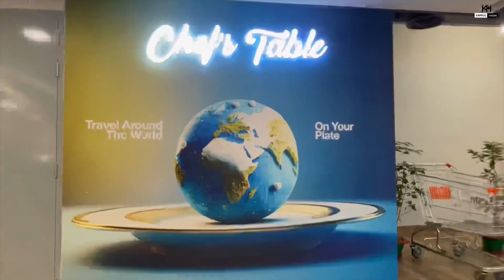Unimart Sylhet !! An exclusive supermarket that meets all your shopping requirements.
ইউনিমার্ট সিলেট !! Unimart Sylhet !! An exclusive supermarket that meets all your shopping requirements.

Welcome to Unimart! 🚪

Visit our new outlet at Ambarkhana, Sylhet for daily groceries, lifestyle shopping and food court under one roof.